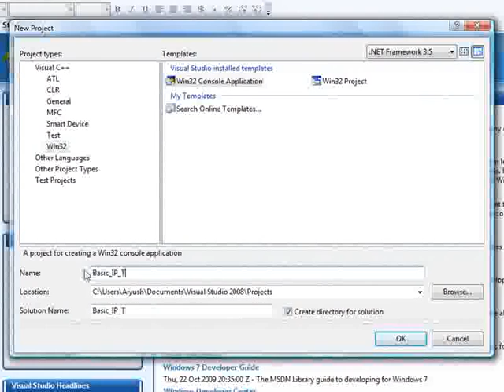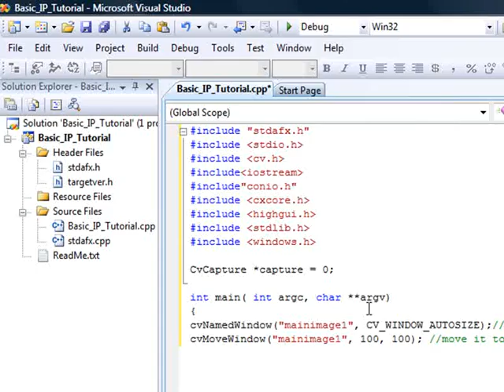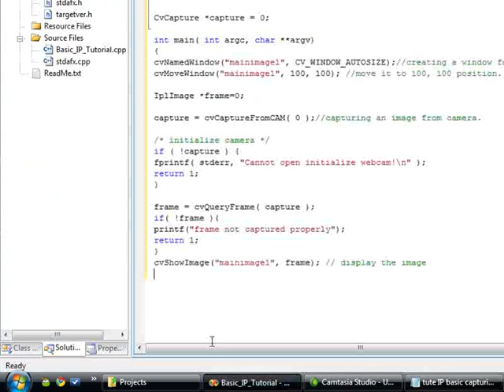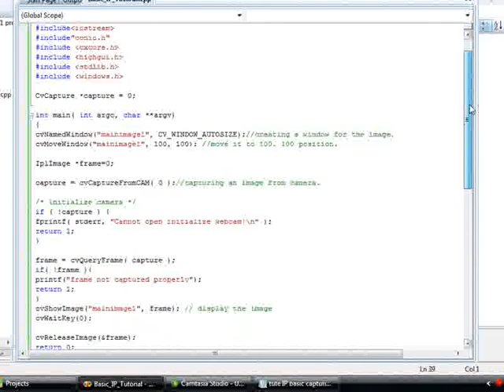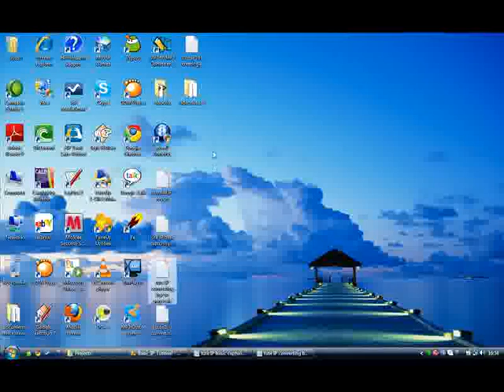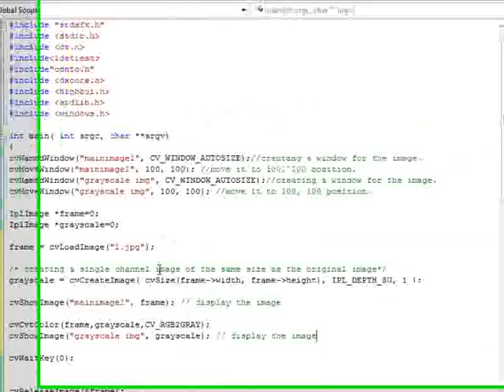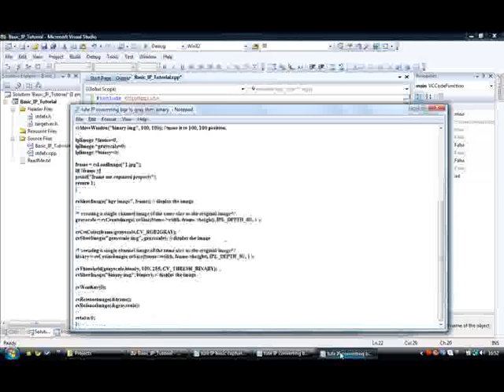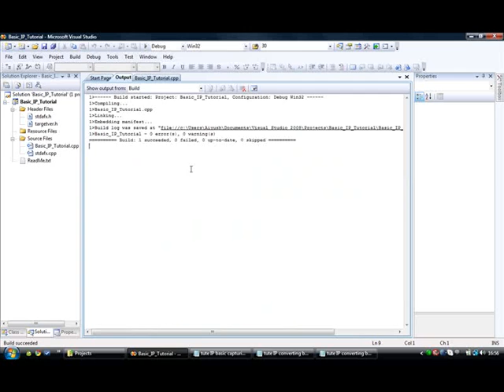Basic IP Tutorial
Basic IP tutorial by Technology Robotix Society, IIT, Kharagpur.